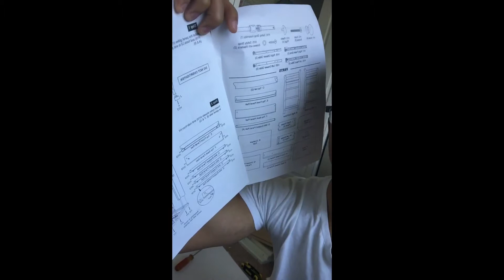SETTING UP NURSERY FURNITURE!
Meet the Masons Episode 44

Today we give you a sneak peak into the nursery and assembling her dresser! Enjoy :)